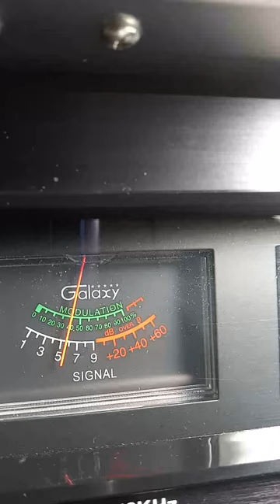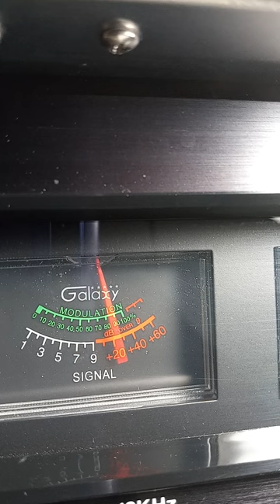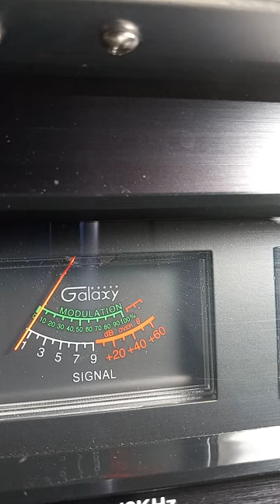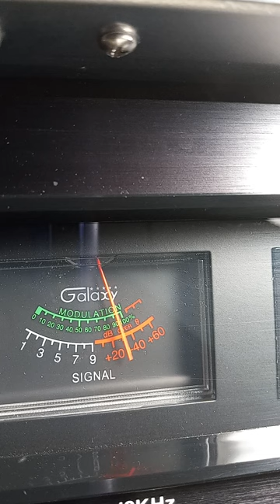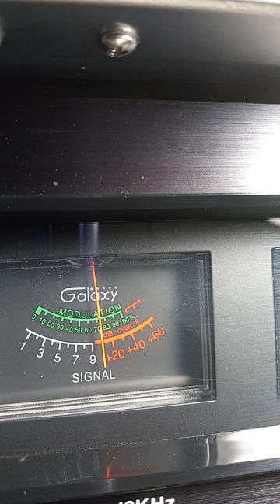Trinitron9. Undercover OK. Switch Blade MS. Others. Ch 6 2:24 pm.🍞🌊🗣️🎤🔊